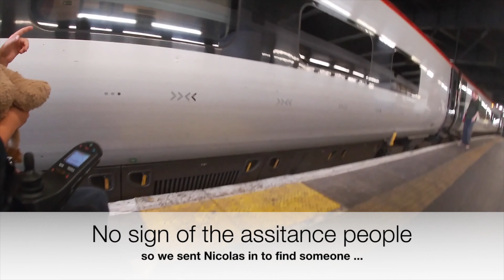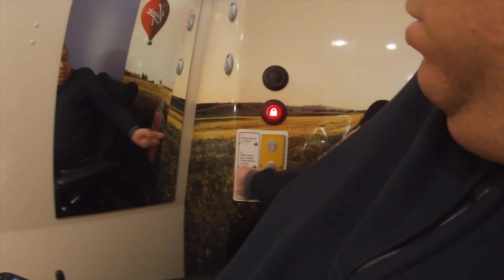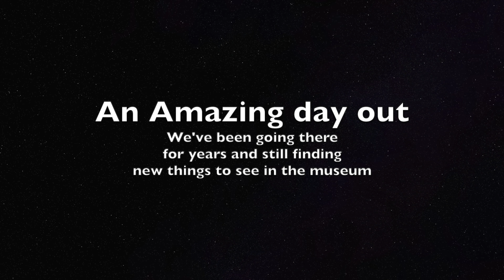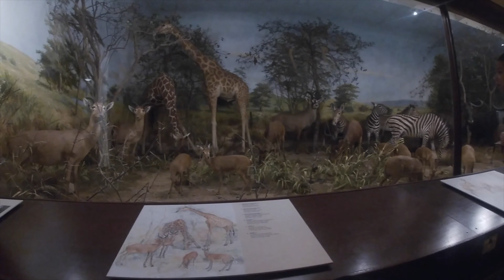Best bits / highlights of Apr 2021 VLOG on The Positive Side of Disability - Just Video - No Talking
2nd April 2021 - Making Cleaning Fun

In this weeks episode we document how I go about helping out around the house.  With a muscle wasting disease it can be hard to contribute in the house and its easy to sit back and let others (such as your wife , family or carers) but with a bit of adaptation and ingenuity you can make the chores possible and have fun as well.

In this episode we show how making a small change like getting a light weight cordless hoover (Dyson V7 Handheld) I could help out by hoovering throughout the house, using the power wheelchair to my advantage to help me zoom around the house and get the place clean at the same time.

The wheelchair I use is a mid wheelchair Power (Electric) Wheelchair from Magic Mobility called a Frontier V6, it is very versatile and manoeuvrable and with the riser function is really handy for getting you up higher to clean the counters or take the washing in.  Young Thomas (7) would stand on the footplate to reach the cupboards to put plates and bowls away.

9th April 2021 - Swimming

I think this video I showcase the benefits of swimming with Muscular Dystrophy.  I have type 2A Limb Girdle Muscular Dystrophy which is a progressive muscle wasting disease effecting my arms and legs (predominantly).

I have no ability to weight bare or stand on my steam, however in water (aided by a life jacket) I can move around pretty well.

Being out of the power wheelchair I spend most of my time in is amazing and really helpful to avoid pressure sores and to try and maintain as normal a posture as possible.  As I've been a wheelchair user since 2009 I have become quite 'chair shaped' however being in the water allows me to stretch out a little and move my limbs around.

its important with muscular dystrophy not to push yourself too hard and stop when the muscles are tired or sore.

16th April - Trip to Manchester

In this episode I take Thomas up to Manchester for an overnight city break. Neither of us had been before and we were pleasantly surprised just how easy it was from an accessibility point of view.

We left from Canterbury on the Javelin fast train to St Pancras - 55 minutes.  From St Pancras we took a walk up the road to Euston station.  I've always been told getting the underground from Kingscross to Euston isn't worth the hassle , I've never tried it for myself but its only a 10-15 minute walk past the National Library.

From Euston we board an intercity Virgin train , here things started to become a little complicated as the platform assistance (which had been pre-booked) didn't turn up.  Really busy train stations such as Euston this can sometimes be a problem , there are often lots of staff around but when you try to get their attention they duck and run for cover.

23rd April 2021 - Trip to the Natural History Museum - London

This Vlog episode details tips a wheelchair accessible day out in London.

The episode covers travelling to London (From Canterbury by Train) and then crossing London , either on foot from Charing Cross passed Buckingham Palace and through Hyde Park or via the underground from St Pancras to Green Park and then a London Bus to the Victoria and Albert Museum.

We were heading for The Natural History Museum , a museum I would visit every holiday with my father when I was Tom's age.  I remember going there by taxi from Charing Cross as my father wasn't confident travelling across London.  After many hours researching different routes we took to the streets of London and found the walk from Charing Cross nice in the summer time (its about 45 mins - 1 hour) but in the winter using the underground is a much better way of getting there (as long as you know the routes and which stations are accessible).

30th April 2021 - Thronefest at Quex Park

This VLOG episode details how Andrew and Thomas visit a well known country manor in deepest Kent. to visit the home and museum in the grounds and also to attend Throne Fest a mini festival themed around the Game of Thrones series.

Music included in the episode

Cleaning the Castle by Arthur Benson
UP UP UP by Earle Belo
Clean it up by Jerry Lacey
The clean up Man
Gaiety in the golden age by Aaron Kenny
Rue Cremieux by Epidemic Souind
Easy Swim by Epocha
Out for a swim by Mike Franklyn
Libertalia by Arc De Soleil
Amanecer by El Neon
The Path to Innovation by Gavin Luke
Shy by Sumwave
Kings Chamber by Cercles Nouvelles
Strong enough to shine by Conditional
The Great Ascension by Christoffer Moe Ditlevsen
Storytime by FormantX
Rise of the Titan by FormantX

via subscription